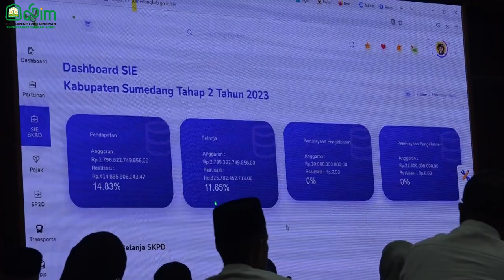Asisten Sekda Sambut Kunjungan Bupati Sumedang